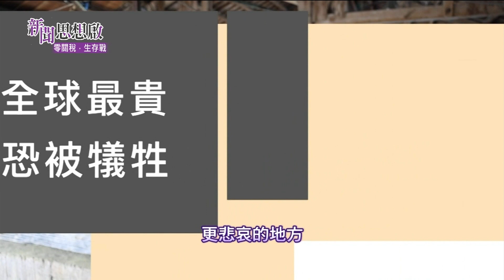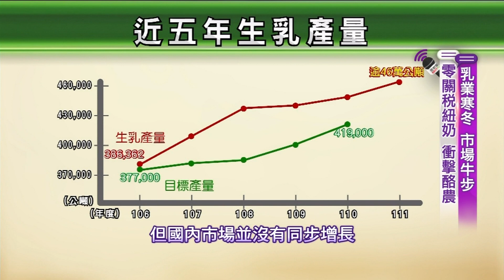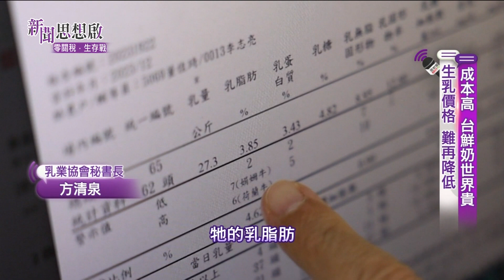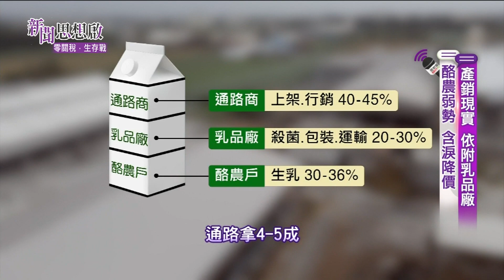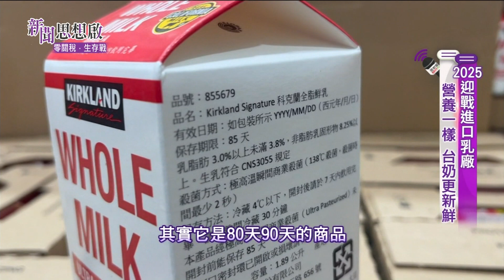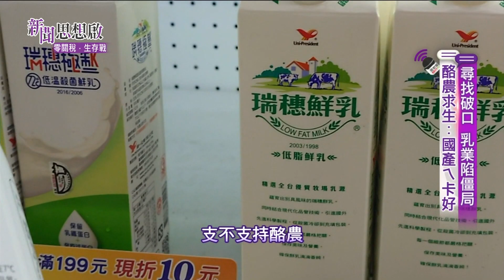《新聞思想啟》 第108集-Part1 進口牛奶 低價衝擊酪農 乳業寒冬 牧場賣牛歇業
●進口牛奶 低價衝擊酪農
乳業寒冬 牧場賣牛歇業